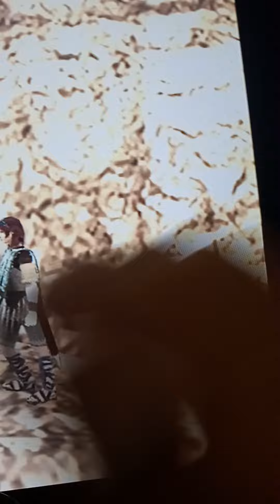pokemon blue Misty sprite. eunie and misty.